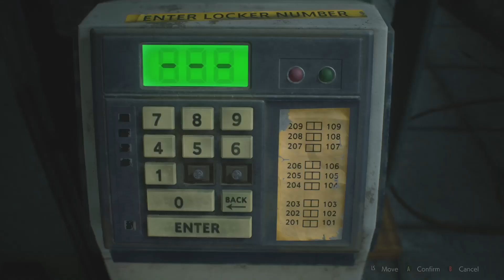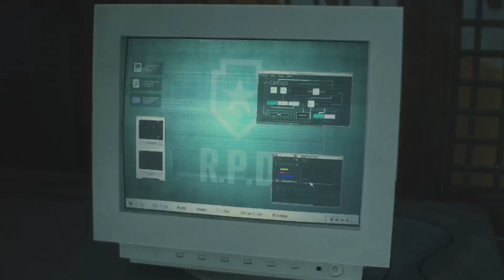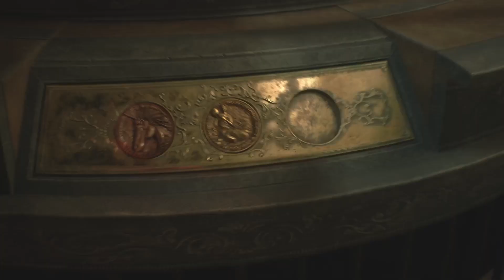Starting Claire's Story | Resident Evil 2 Playthrough Episode 5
We may have finished Leon's story but the story still continues in Claire's shoes

Watch these moments live on Twitch